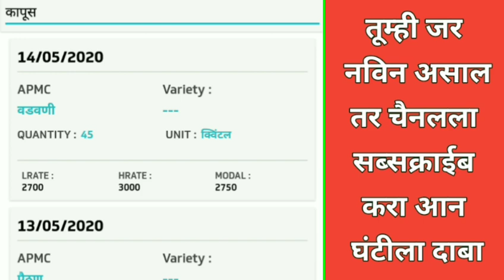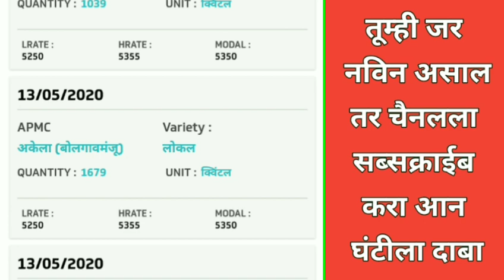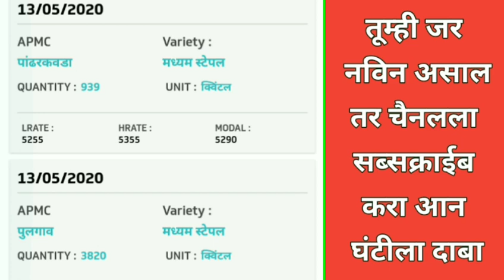आजचे कापसाचे भाव 14 मे 2020 / / कापुस बाजार भाव वाढले / / Cotton Market Rate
आजचे कापसाचे भाव दि .  14 मे 2020 | Kapus Bhav 2020 Today | Cotton Market Rate | Kapus Bazar Bhav Today ' s Cotton Market Ratese

आजचा महाराष्ट्राचा कापुस रिपोर्ट  14 मे 2020

 नमस्कार शेतकरी  बंधु भगिनींनो , बाजारभाव या सदरा अंतर्गत आज दि . 14 मे 2020 चा आजचे कापसाचे बाजार भाव पिकासाठी जाणून घेण्यासाठी वरील व्हिडिओ पहा . आणि संपुर्ण महाराष्ट्रातील कषी उत्पन्न बाजार समितीचे बाजारभाव मिळवा आपल्या मोबाईल वर
शेती शिवार
sheti shivar